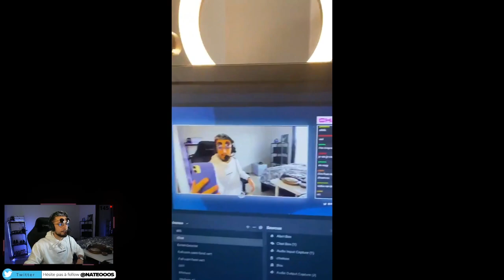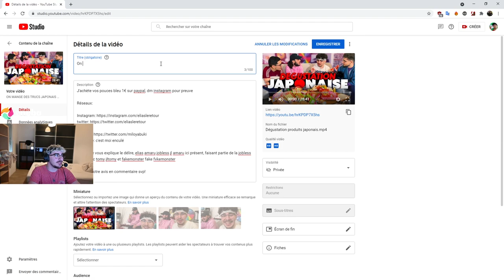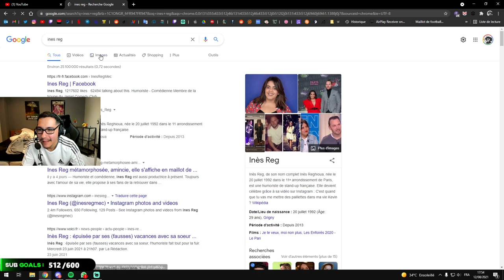JLTOMY VOMIT EN LIVE 🤮🤮 RÉACTION JLAMARU !! (best of twitch)